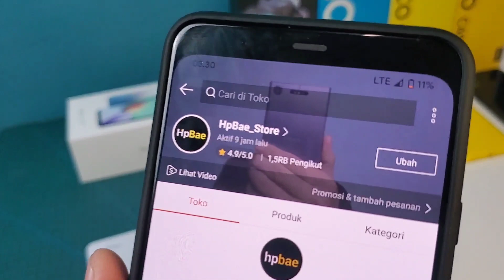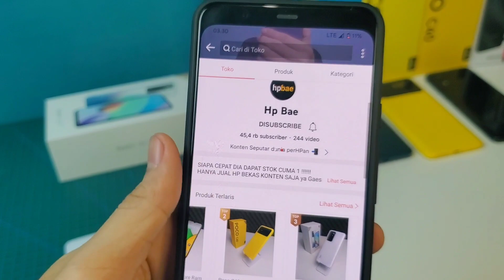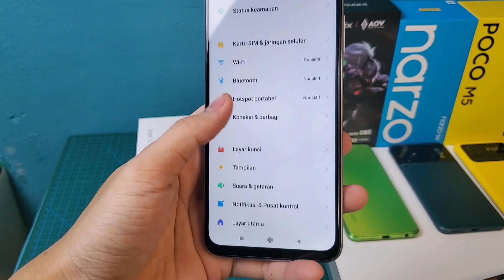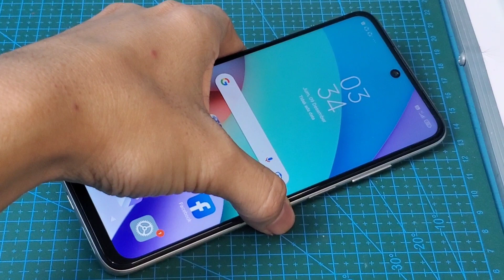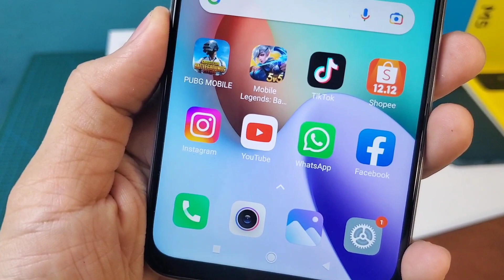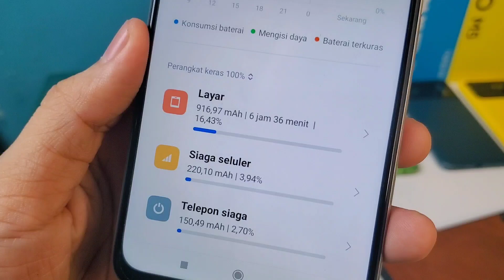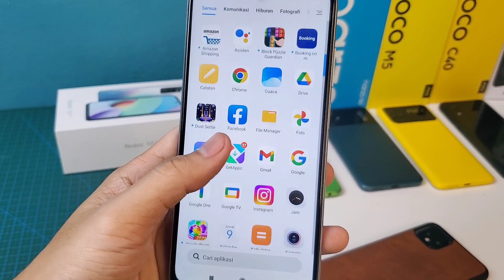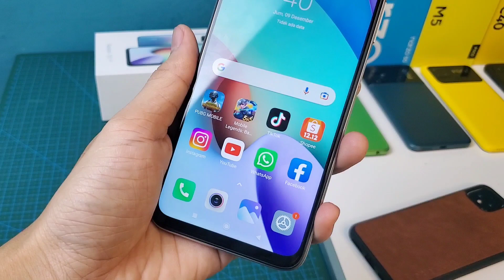Suka-Duka Pake Redmi 10 2022... ?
Yg lagi pake hp ini gimana rasanya... ?